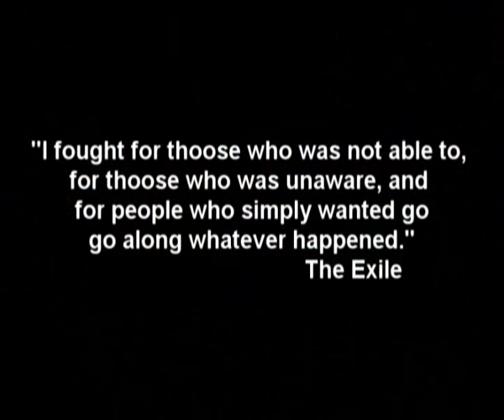Ung Pirat: Falkvinges tal på FRA-Demonstrationen 31 Maj